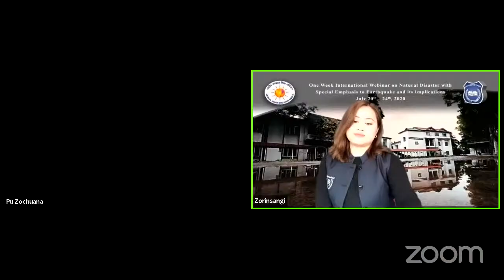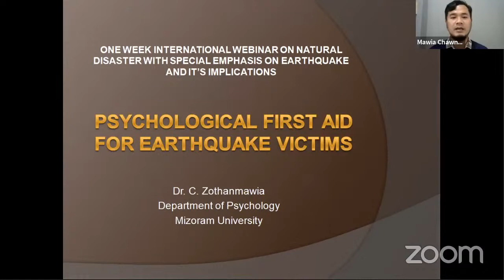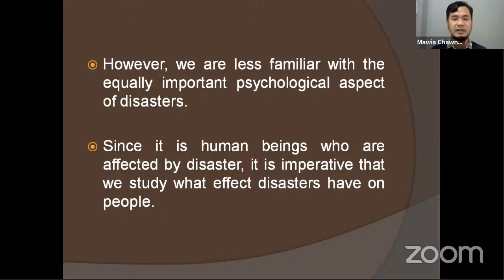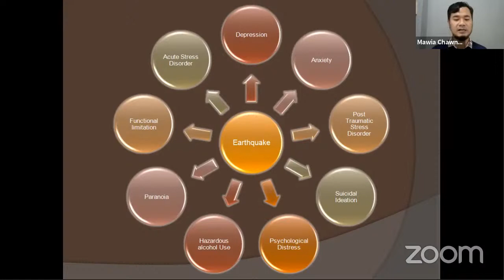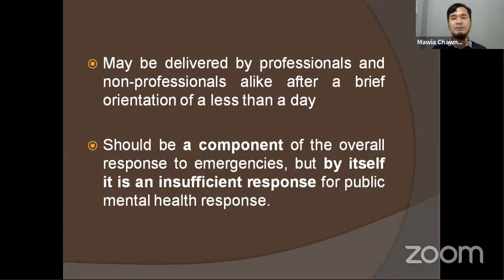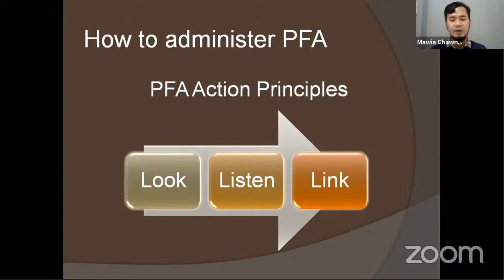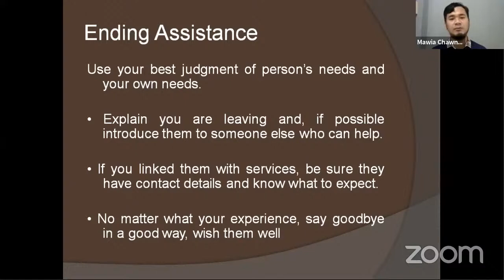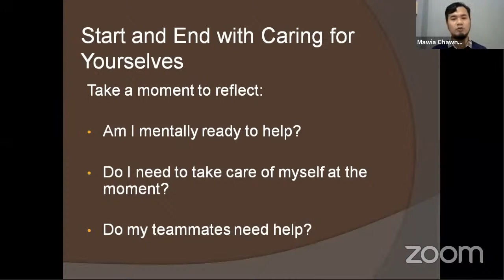3-International Webinar on Natural Disaster with Special Emphasis to Earthquake and its Implications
One Week International Webinar on Natural Disaster with Special Emphasis to Earthquake and its Implications | Day 3

Participation of NGO in Disaster Management - Zochhuana
Psychological First Aid for Earthquake Victims - Dr C.Zothanmawia